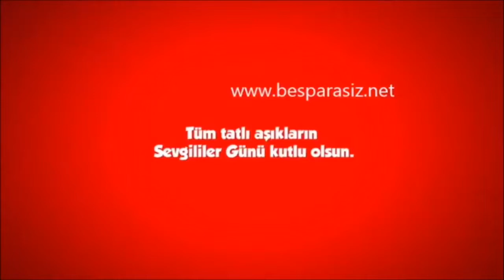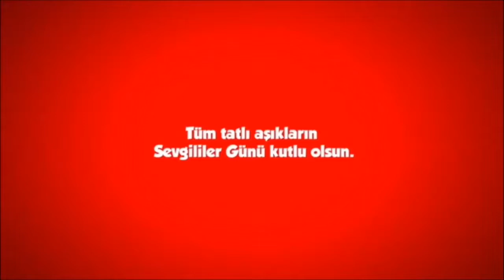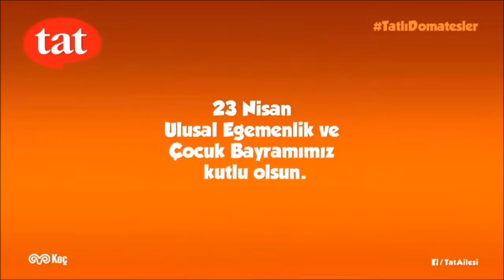Tatlı Domatesler Uzun